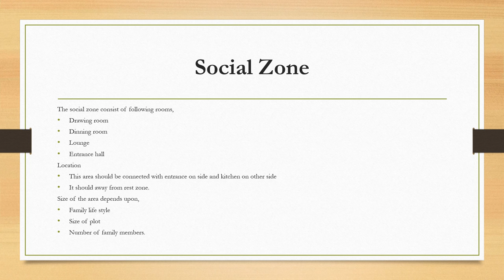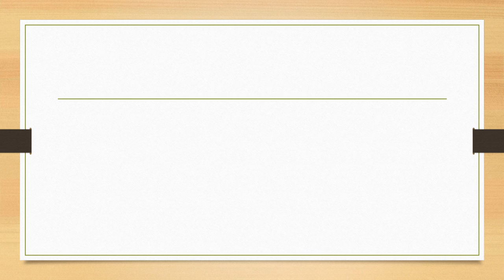lecture 4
this video will help views to understand the concept of house zoning,=. A house is divided into different zones to make an effective plan.